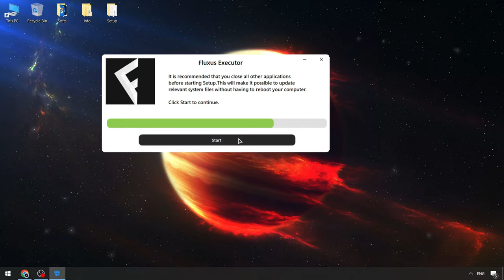Best Fluxus Executor Menu x Roblox [Keyless Version FREE] | BEST Fluxus Scripts [[UPDATE]